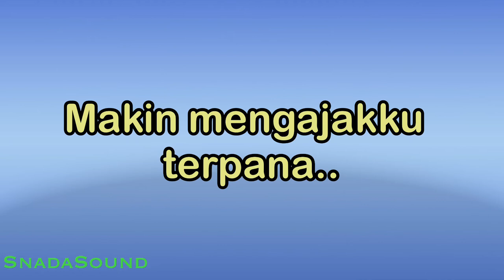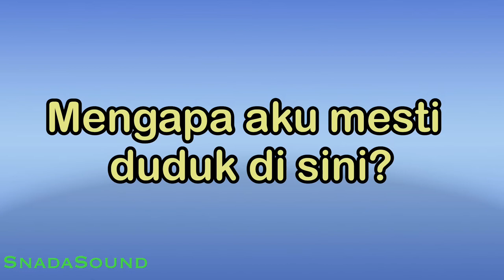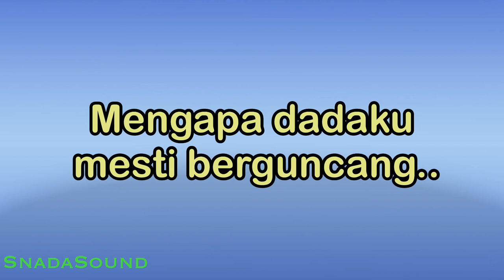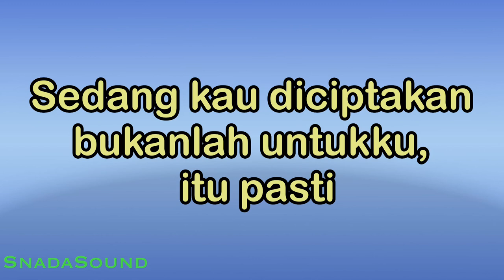LAGU UNTUK SEBUAH NAMA-Ebiet g Ade |KARAOKE NADA WANITA​⁠ -Female-Cewek-Perempuan@UcokkuYasir